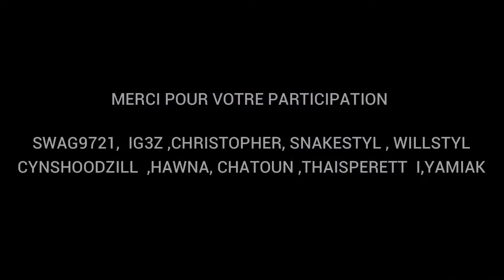Crocadile - Fight Ova Man - Animated Video (by WillStyl) IMVU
★ Fight Ova Man - Animated Video (by WillStyl) IMVU🔥

🌴 Découvrez ★ Fight Ova Man - Animation Video (by WillStyl) IMVU 🔥🔥 🔥 🔥

"Fight Ova Man" new single by Crocadile
Written and Performed by Crocadile
Recorded @ Black Lizard Studio's
Album: 911 (Mixtape)
Producer: Dj Demahfidem
Composer:  Demahfidem
Genre: Dancehall/Dennery Segment
Mixing: Marvin 'Crocadile'Joseph
Mastering: Marvin 'Crocadile'Joseph

FIRST OF ALL I WANT TO BIG UP ALL MY FANS :
To download all Crocadile's New & Old Mixtapes/singles and videos please click this